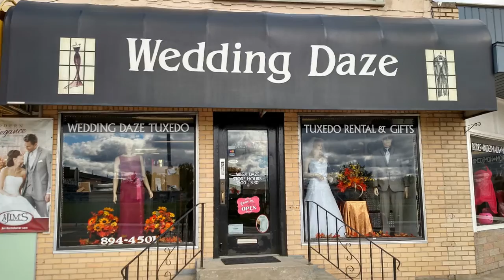Tuxedo Rental for Bridgeport MI, Vassar MI, Millington MI, Richville MI.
Tuxedo Rental for Bridgeport MI, Vassar MI, Millington MI, Richville MI. Walk in to Wedding Daze…and walk out with Peace of Mind. One Personal Shop. All of Your Wedding Needs: We’ll find the right dress for you and make expert alterations quickly: Bridal Gowns as well as Bridesmaid, Flower Girl, Mother-of-the-Bride & Special Occasion Dresses. Would you like to wear your mother’s or grandmother’s dress?  We will transform it into a gown that fits you like a glove! You will find all of your Wedding Accessories here, including Tuxedos, Veils, Custom and ready-made Jewelry, Custom Attendant Gifts and a Garter Bar. Tuxedo Rental for Bridgeport MI, Vassar MI, Millington MI, Richville MI.  Wedding Daze offers a new Bachelorette Boutique and both In-House and On-Site Alterations with customization of necklines, sleeves, etc.  Wedding Daze. Where Your Wedding Dreams Come to Life. 510 Salzburg Avenue, Bay City, Michigan 48706.  Open Monday thru Friday 10:00am - 5:30pm; Wednesdays open til 7:00pm. Saturdays open 11:00am - 3:00pm.